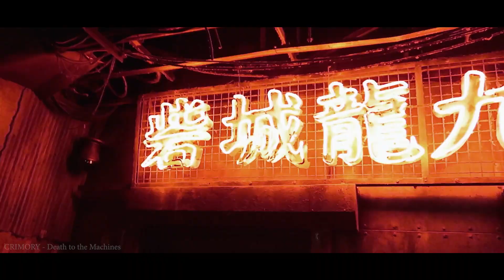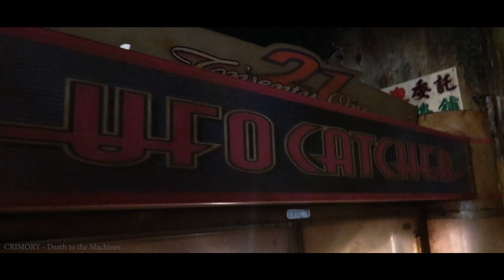Wenn Cyberpunk in Japan zur Realität wird!